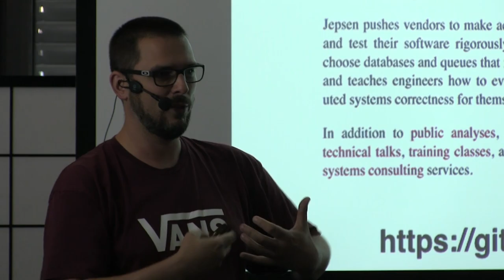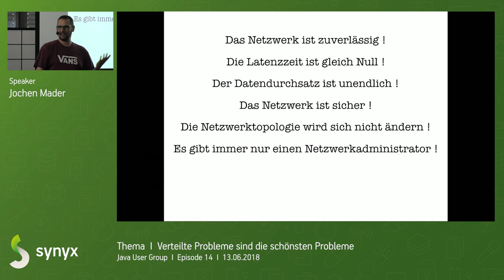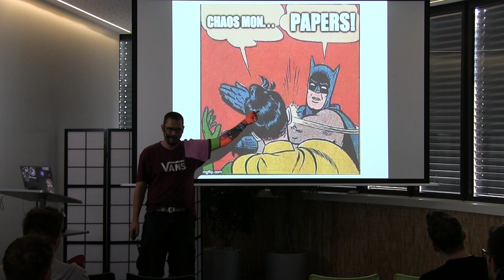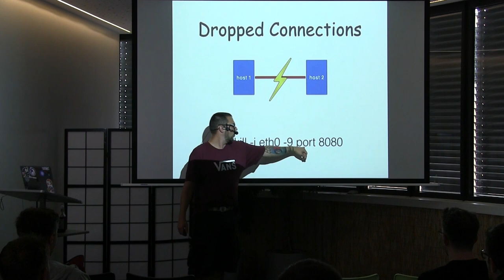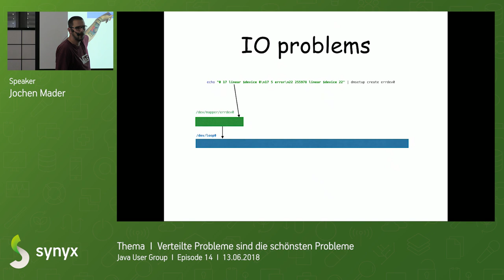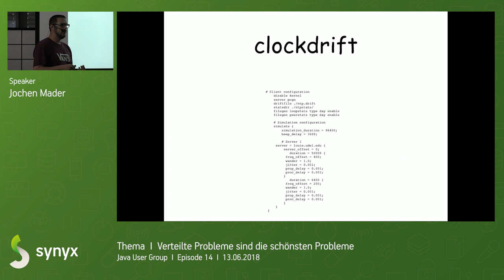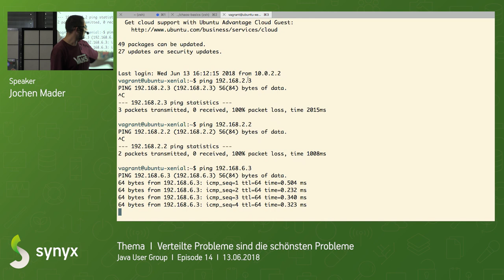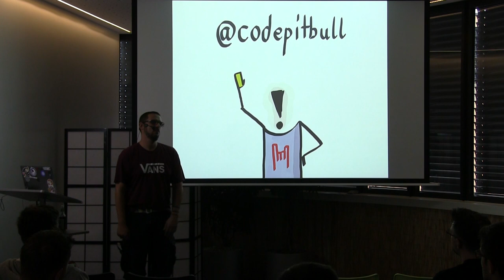JUG KA | Verteilte Probleme sind die schönsten Probleme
Frameworks und Datenbanken schmücken sich gerne mit Begriffen wie "reaktiv", "elastisch" oder "resilient". Unser blindes Vertrauen in diese Versprechungen können uns in Zeiten komplexer verteilter Systeme schnell in Schwierigkeiten bringen. Auch ausgiebiges Lesen von Dokumentation und wissenschaftlichen Papers erspart uns nicht das Lernen am lebenden Objekt.

In diesem Talk möchte ich zeigen, welche Möglichkeiten sowohl Linux- als auch die Java-Welt bieten, um verschiedene Ausfallszenerien zu simulieren:

- Erzwungene Netzwerkpartitionen
- Defekte Festplatten
- Package Drops